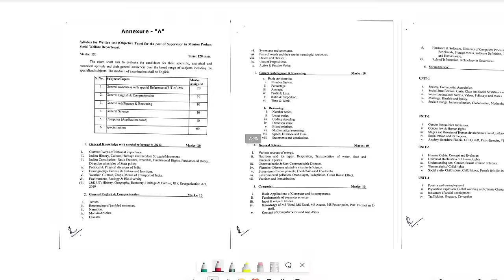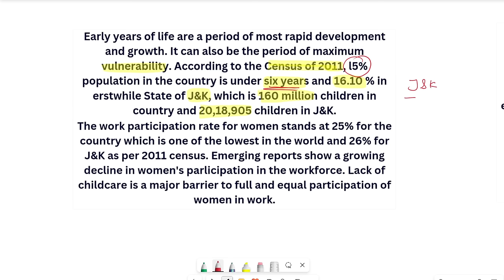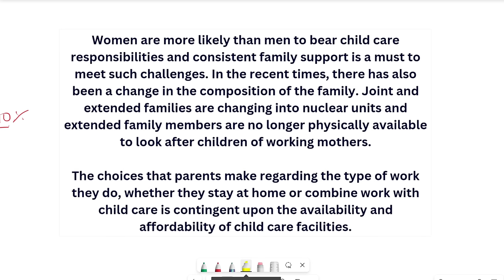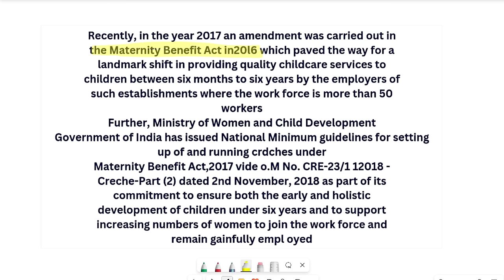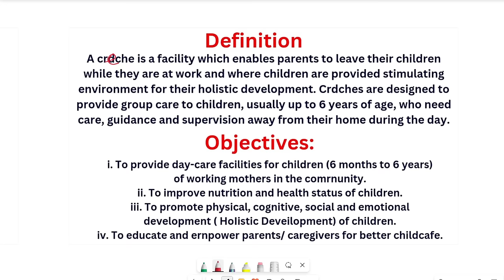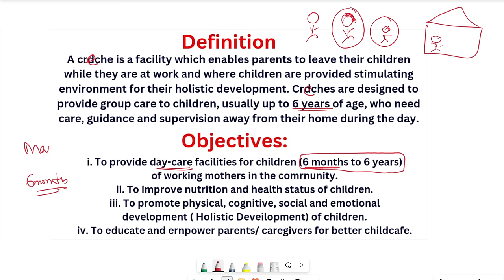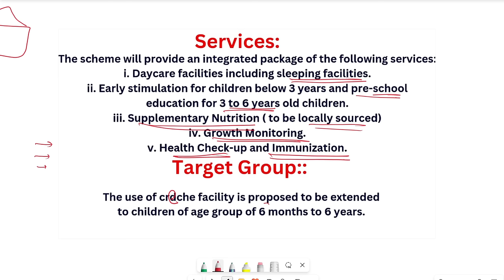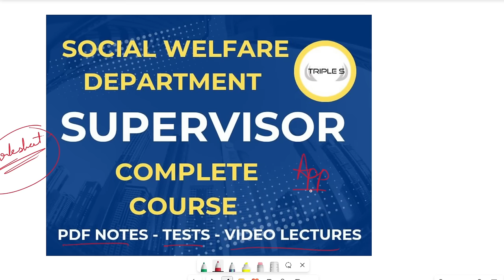PAALNA Scheme : PART 1 by Sumit Sir || Supervisor Exam : Social Welfare Department (UNIT 6)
Female Supervisor: Social Welfare Department Complete Course

Stock Assistant Veterinary Pharmacist Complete Course

Preperation Booster
VLW : 8000+ MCQs
20 Tests
250+ Topic Tests

Finance Accounts Assistant ; 10000+ MCQs

200+ Topic Tests
80 Sectional Tests
25 Full Length Tests